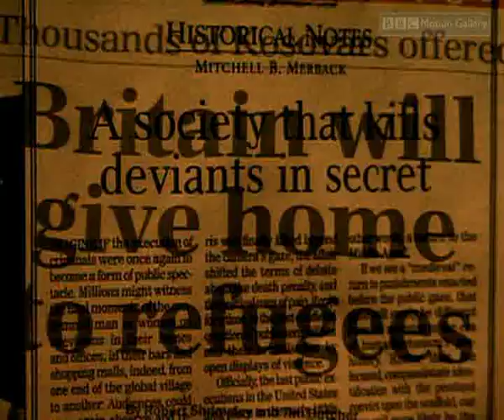Beyond Human: Can We HACK Our Vision with Genetics? | Storyteller Digital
Imagine a world bathed in colors you've never seen before.  This isn't science fiction!  This video unlocks the extraordinary secrets of your sight, the most powerful of your five senses.

Ever wonder how your eyes work like tiny cameras, capturing all the amazing details around you?  We'll unravel the intricate machinery behind your vision, from light entering your eye to the magic that happens in your brain.  But beyond the science, we'll explore the fascinating role eyes play in different cultures, like windows to the soul!

Our journey doesn't stop there.  Join us as we delve into the evolution of vision, from our early limitations to mind-blowing inventions like telescopes and microscopes.  But what's next?  Could we unlock superhuman vision through genetic technology? Get ready to see the world in a whole new light!